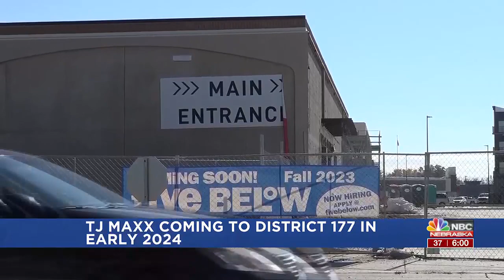TJ Maxx coming to District 177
TJ Maxx coming to District 177 in 2024